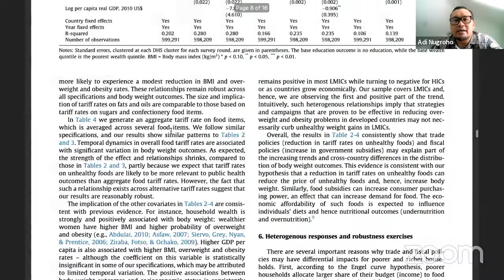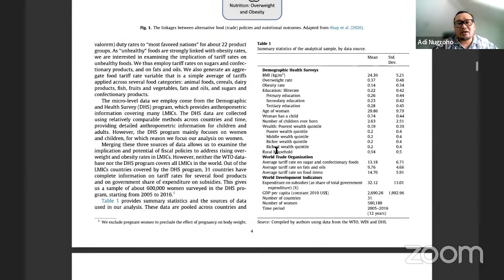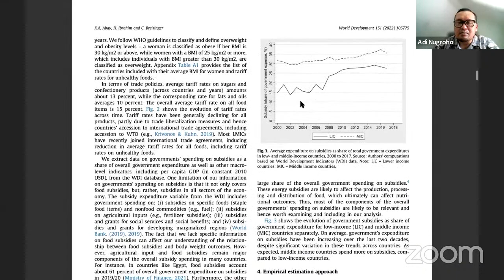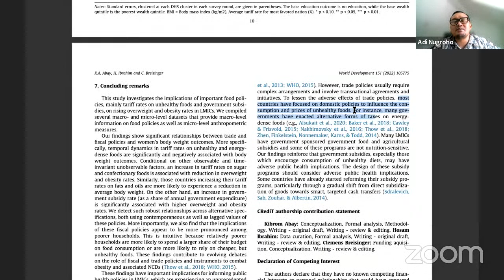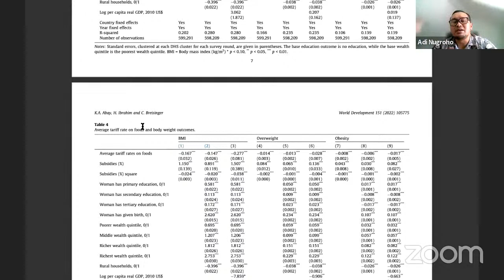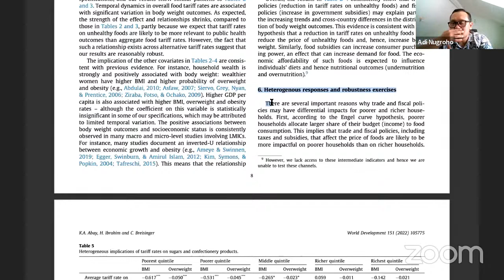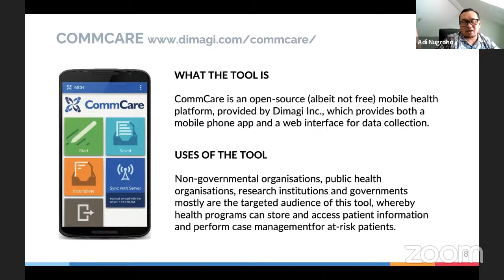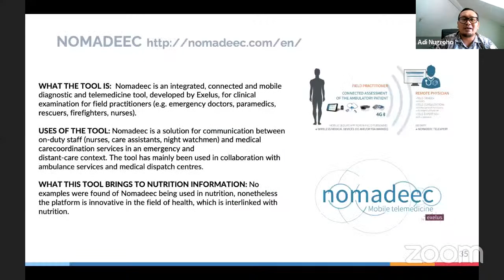Metode Evaluasi Kebijakan Pangan dan Gizi